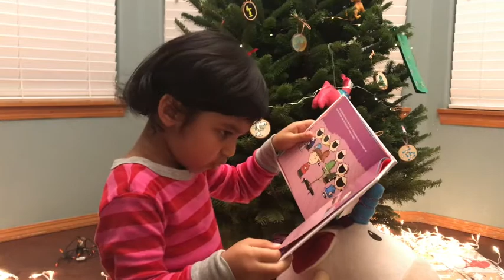A Charlie Brown Christmas read by a four year old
A soon to be a four-year-old reading 'A Charlie Brown Christmas.'